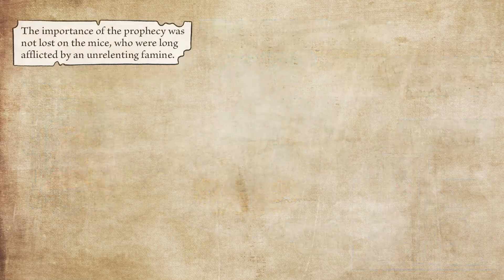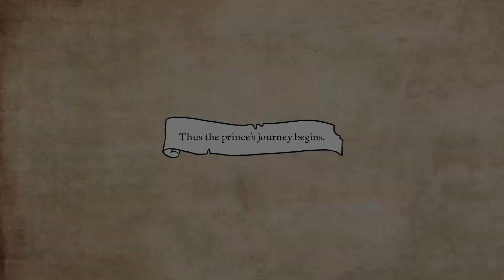Cheesecalibur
Capybara Studios